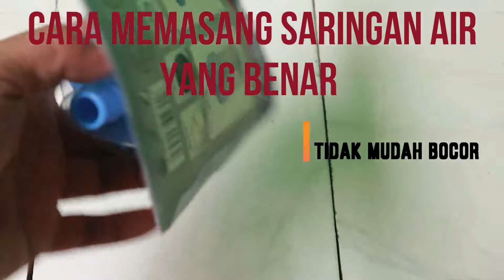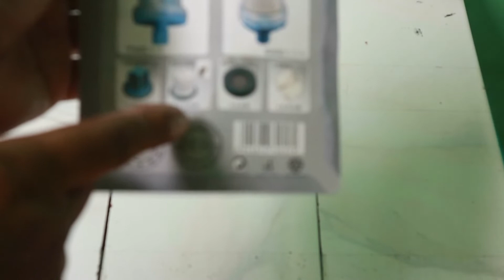Cara memasang FILTER AIR KRAN agar KUAT dan tidak BOCOR